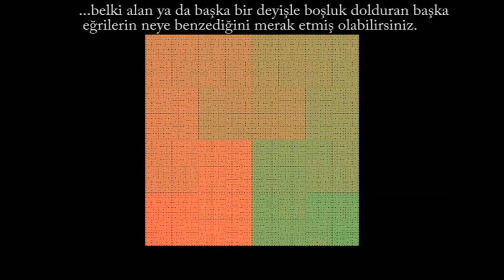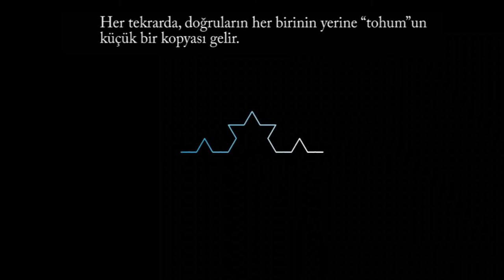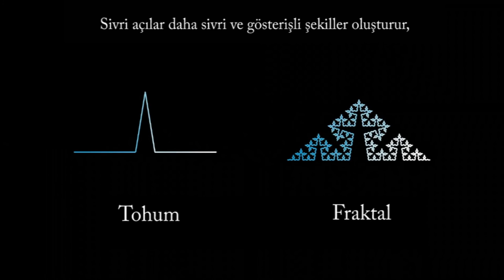Fraktalların Cazibesi: Uzayı Dolduran Eğriler (Eğlenceli Matematik)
Fractal charm: Space filling curves